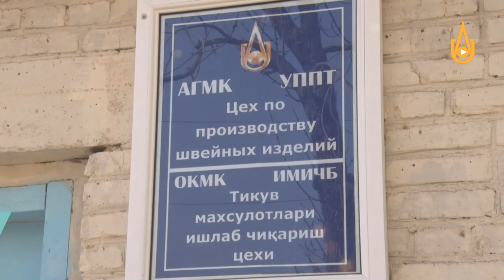В цехе по пошиву швейных изделий УППТ начали изготавливать защитные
Подразделения АО «Алмалыкский ГМК»